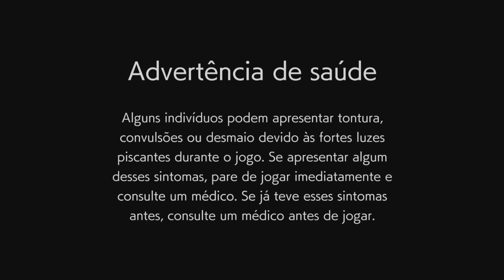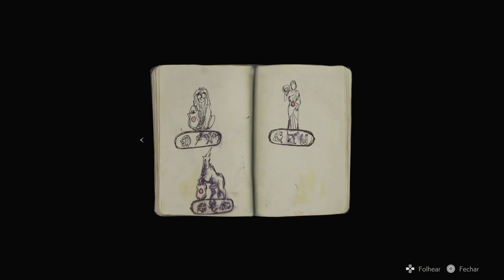RESIDENT EVIL 2 - Officer down (PlayStation 5)